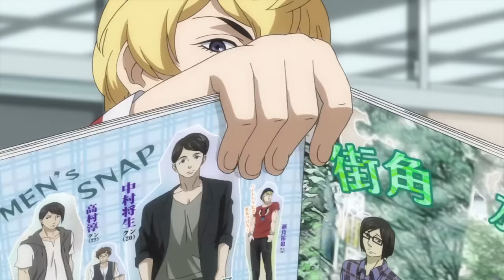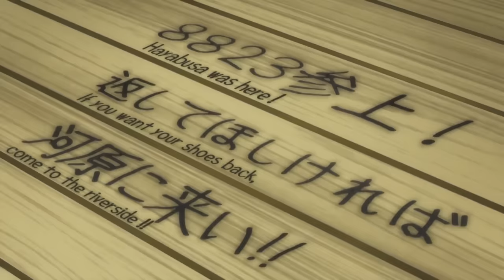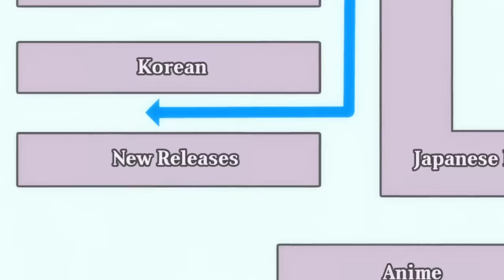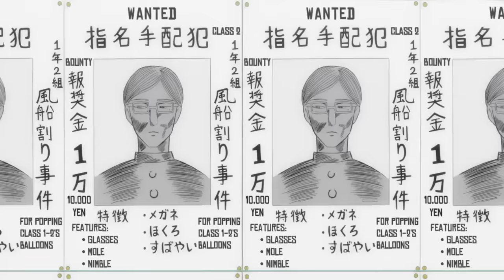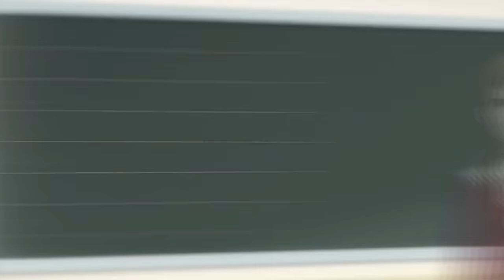He's Always Bullied By The Bad Boys But Always Looks Cool Against Them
First year high school student Sakamoto isn't just cool, he's the coolest! Almost immediately after starting school, he began attracting everyone's attention. The girls love him, and most of the boys resent him. There's even a boy in the class who works as a model, but who is constantly upstaged by Sakamoto!

Anime Name: Haven't You Heard? I'm Sakamoto